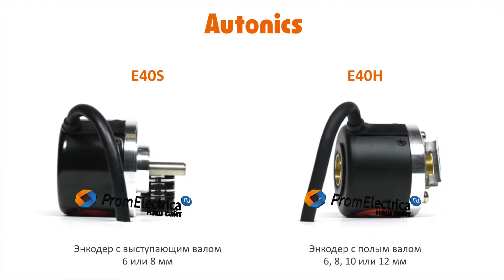Инкрементальный энкодер с выступающим валом 8 мм 45 имп/об 12-24 VDC Артикул E40S8-45-3-T-24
Максимальная частота вращения: 5000 оборотов в минуту

Выходной сигнал: комплементарный

Питающее напряжение: от 12 до 24 вольт постоянного тока

Присоединение: кабель 2 метра